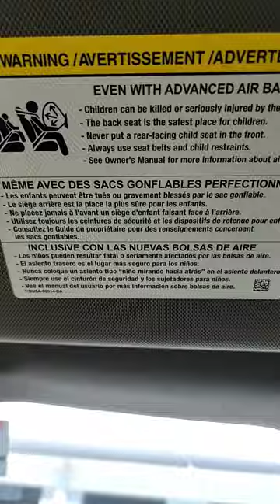Trying to read the sun visor